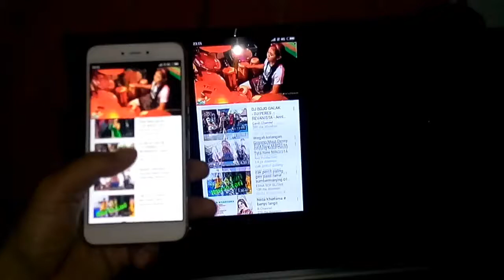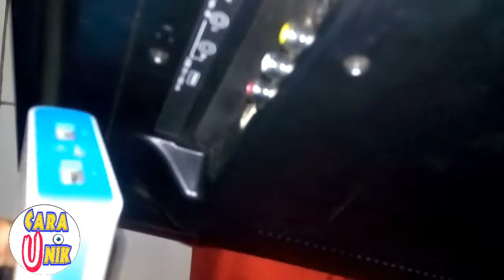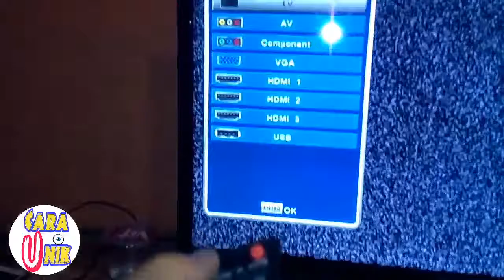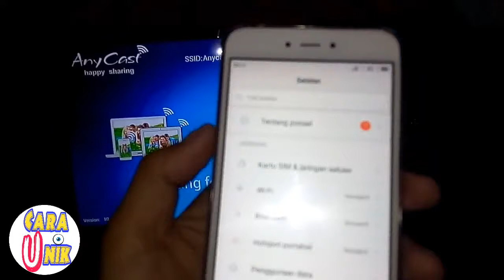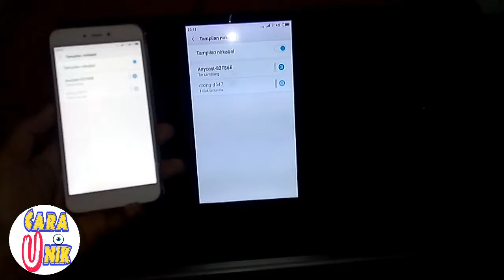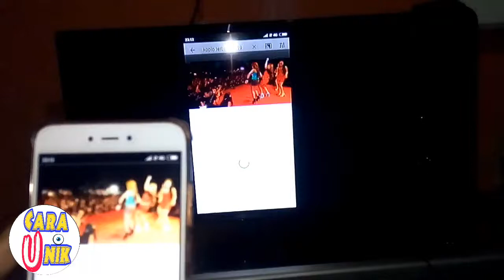#32 Tutorial hubungkan tv pakai ANYCAST Dongle.cara unik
berikut ini video bagaimana caranya menghubungkan dan menampilkan layar hp ke tv dengan anycash ANYCAST